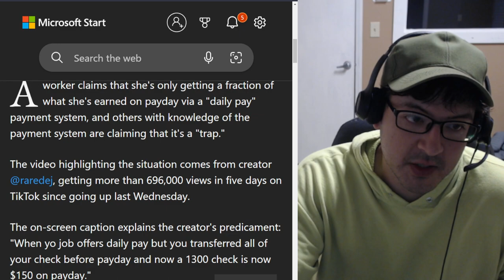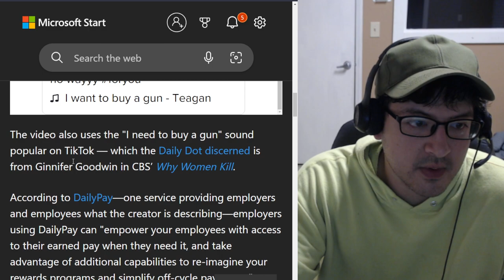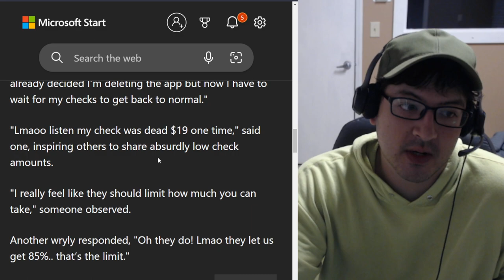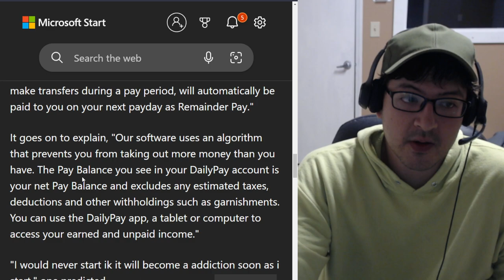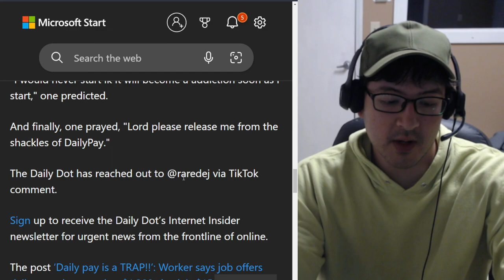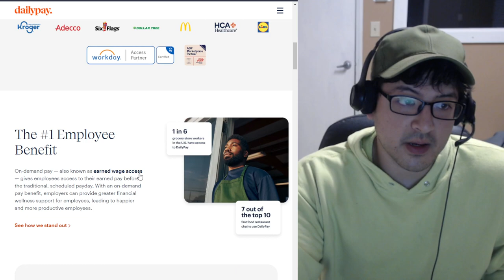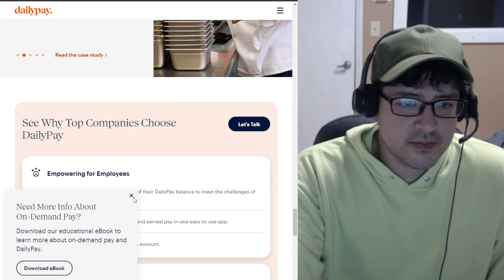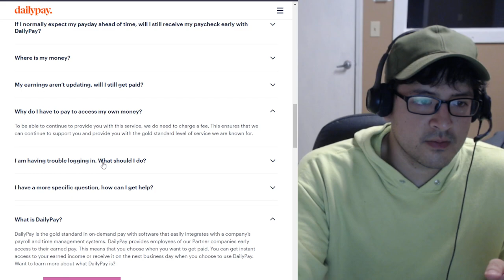DAILY PAY IS A SCAM!